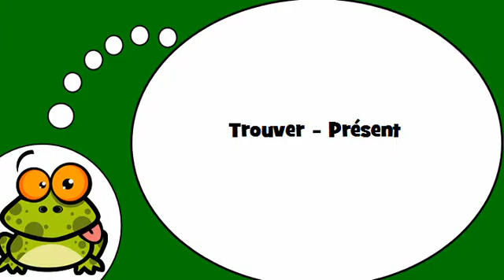Opi ranskaa # Ranskan alkeet # Trouver Présent